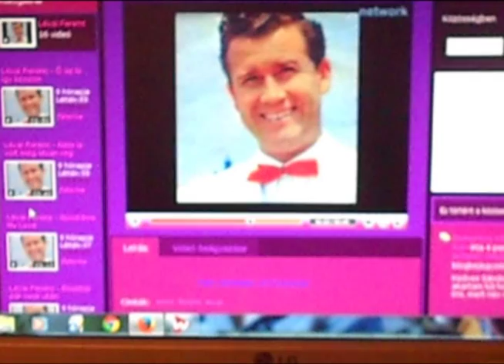LÉVAI FERENC énekel